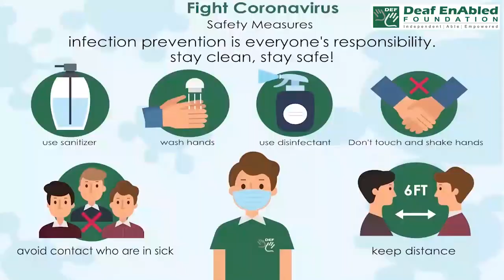Metal (noun) Word of the Day for March 6th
Metal (noun)

Meaning: a chemical element, such as iron or gold, or a mixture of such elements, such as steel, that is generally hard and strong, and through which electricity and heat can travel:

Sentences:- Metal, paper, and glass can be recycled.